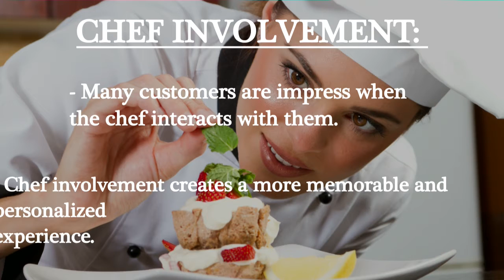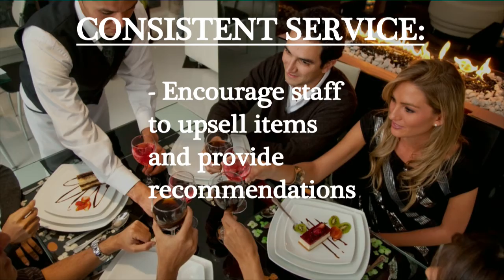Connecticut Restaurant Insurance I Tips on Achieving Success as a Restaurant Owner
Connecticut Food & Beverage/Restaurant Insurance

Sinclair Risk & Financial Management has innovative insurance and risk management solutions for food and beverage manufacturers, processors, packers, and distributors, in addition to restaurants. Our staff is knowledgeable about issues that can affect your company, whether it's in Connecticut, across the country, large or small. We put this expertise to work, for instance, developing a special program for Dunkin' Donuts franchisees.

We will not only craft a comprehensive insurance program, but our risk experts will also evaluate your overall financial assets and operations to advise you on important areas of risk transfer, vendor agreements, food safety and quality, food spoilage, dependent supplier exposures, and product liability. For example, did you know that most product recall policies only cover expenses to bring the damaged product back? They don't cover the damaged product itself.

As part of our Risk Safeguard AdvantageTM platform, we'll implement customized pro-active preventive and safety programs -- critical to the food industry -- to help reduce work-related accidents, lower direct and indirect costs, increase productivity, and improve your bottom line.

What's more, Sinclair maintains ongoing relationships with insurance companies that specialize in the food industry of all types and categories, allowing us to negotiate the optimal combination of premium, coverage, and service for our customers.
Our tailored services and products for the food insurance industry include:
 Risk Consulting
 Product Recall
 Environmental Liability
 Public, Products, & Employers Liability
 Product Tampering/ Contamination
 Cargo and Goods-In-Transit
 Professional Liability
 Directors & Officers
 Property
 Business Interruption
 Business Continuity Support
 Crisis Management Support
Make Sinclair a part of your team.

When you partner with Sinclair, you receive industry expertise, innovative products, risk-management programs, and long-term solutions.